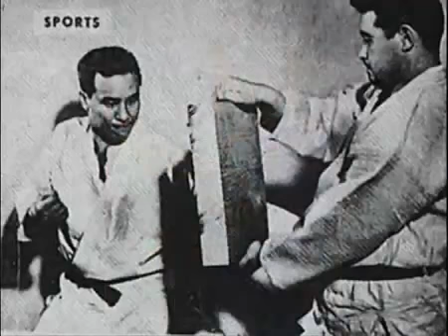Tribute to Legend Maestro Sosai Masutatsu Mas Oyama | Kyokushin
This is the YouTube channel for the Fighters of Pakistan to Support and promote upcoming Talented Fighters to country and Worldwide so kindly just need your comments oR share your views to boost their Energies and Skills.